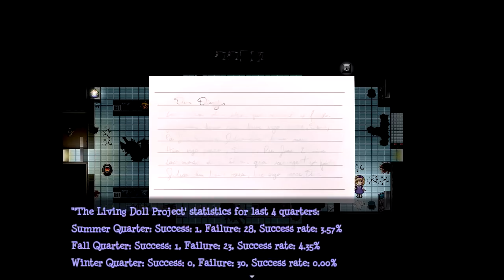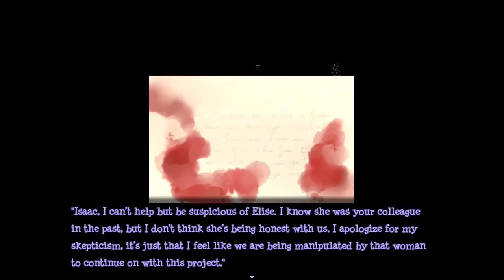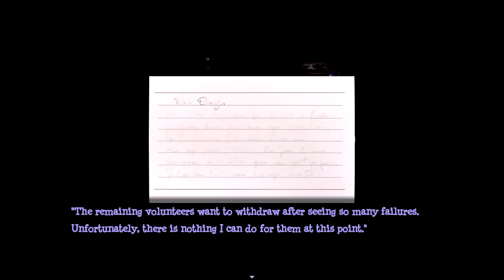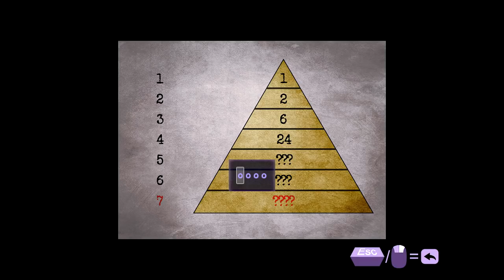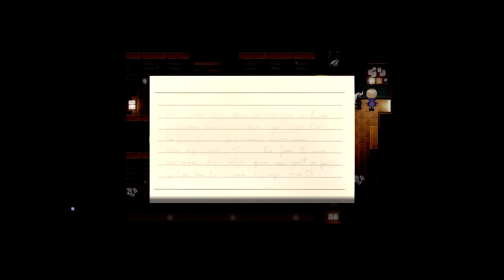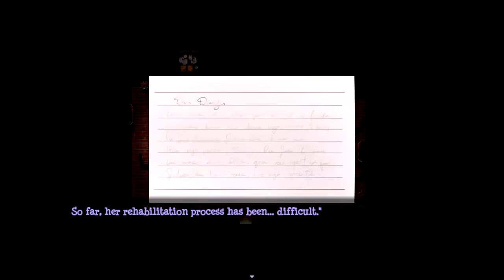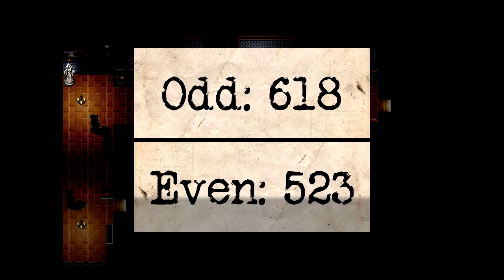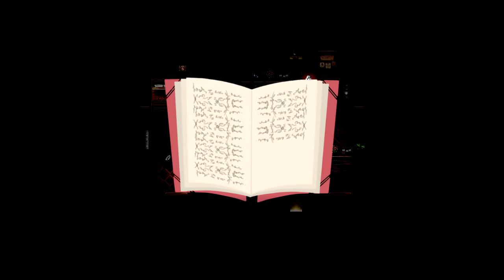Stitched - The Father (RPG Maker) Manly Let's Play [ 7 ]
We near the finale of Stitched as we finally confront Catherine's dad.

"I can't Bear this father."